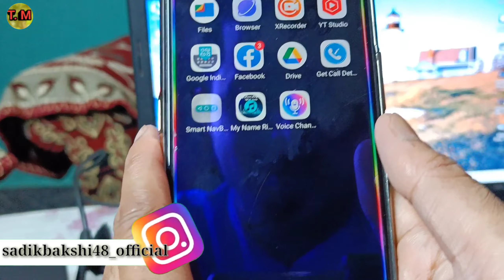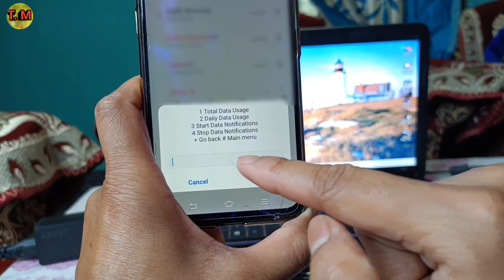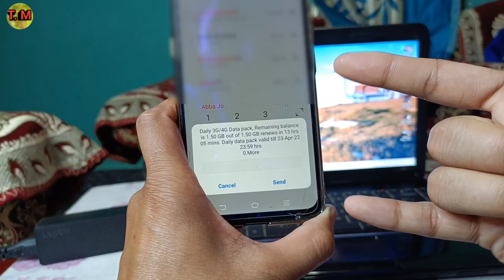Vodafone Sim Ka Data ( Net ) Kaise Check Karen | How to Check Vodafone Net Data | Check Vodafone MB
Namaskar dosto. Techmasala me aaplogo ka swagaat hai . Es Video me aaplogo ko batayunnga ki Vodafone Sim Ka Data ( Net ) Kaise Check Karen , How to Check Vodafone Net Data, Check Vodafone MB . Video ending Tak pura dekhna toh apko maalum hoga .

Vodafone sim ka Internet Data (MB Data) Kese Check Kare ?
Vi (Vodafone-idea) sim me net MB kaise chack kare
how to chack net data balance in Vi SIM